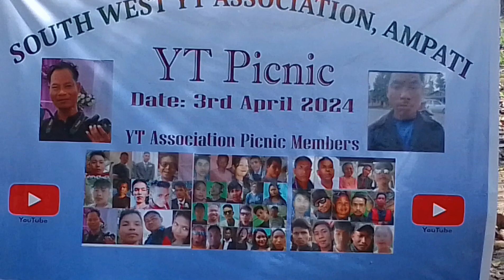South West yt, association picnic 🖐️